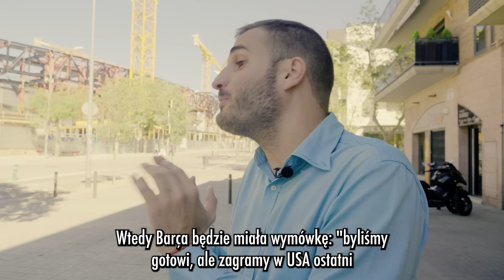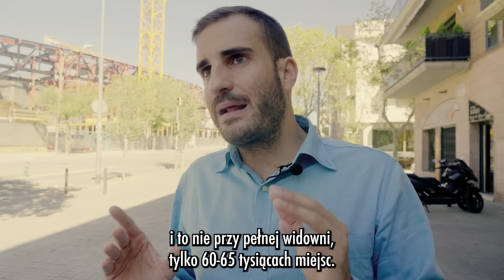CO CZEKA SZCZĘSNEGO W BARCELONIE? "TUTAJ JEST WIĘKSZA PRESJA NIŻ W JUVENTUSIE I ARSENALU"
Co czeka Wojciecha Szczęsnego w FC Barcelonie? Łukasz Wiśniowski porozmawiał z Tonim Juanmartim, znanym hiszpańskim dziennikarzem "Sportu", który przedstawił swoją perspektywę na transfer Polaka.
⚽ Jak Wojtek poradzi sobie w Barcelonie?🔥 Sprawdź ofertę STS 🧡💙 i przeżywaj Emocje.Bardziej
STS to legalny bukmacher. Gra u nielegalnych podlega karze. Hazard może uzależniać – graj mądrze. Szczegóły w regulaminach. Oferta tylko dla osób pełnoletnich.